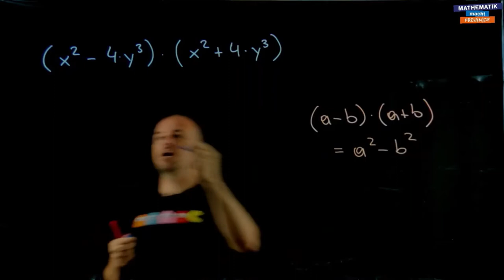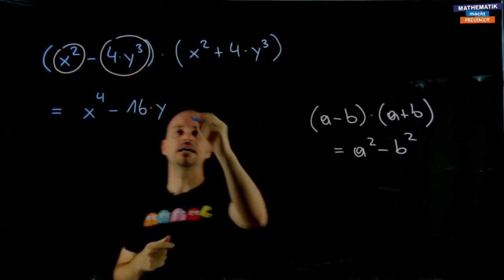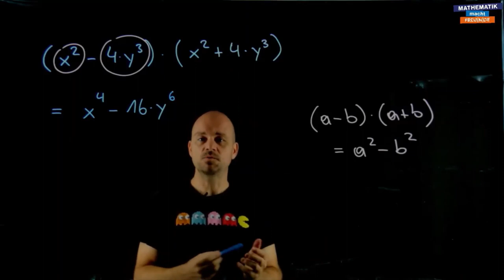Binomische Formeln (2)